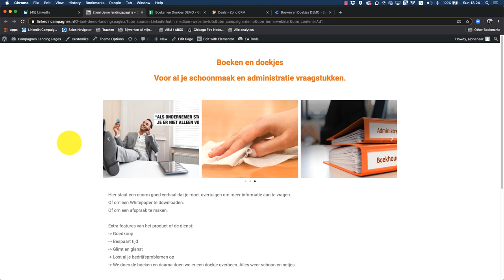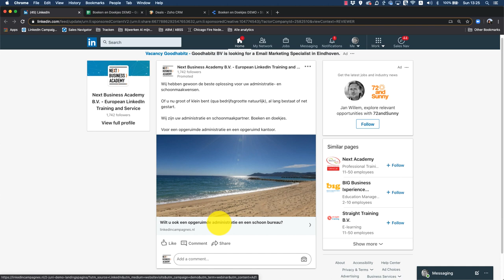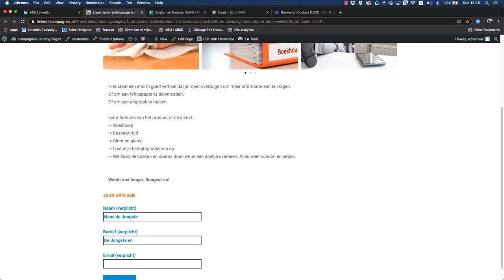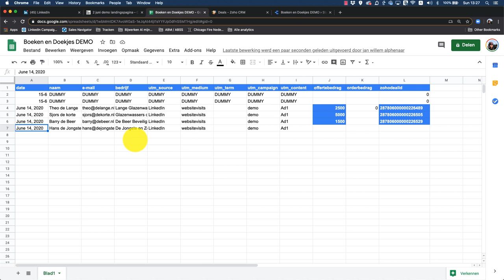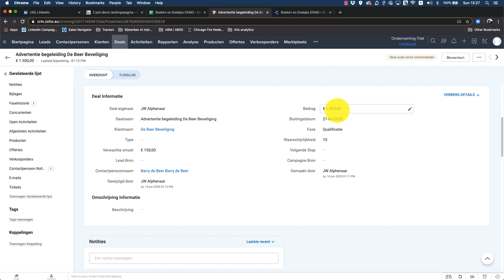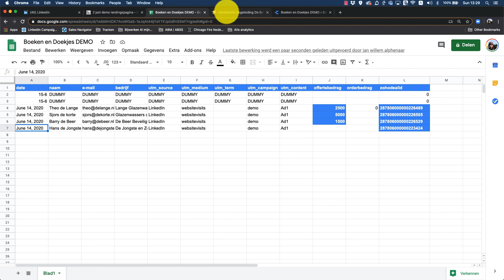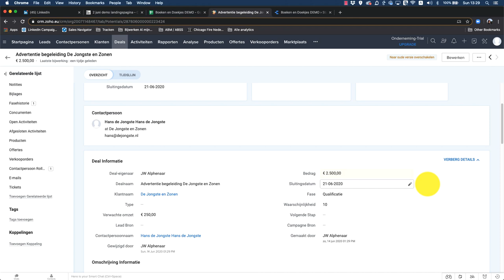LinkedIn Advertising - hoe gaan de leads naar je CRM?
In deze korte demo laat ik zien hoe wij leads die komen uit een Advertentie Campagne op LinkedIn automatisch verwerken in een CRM systeem (in dit geval ZOHO CRM) en ook de opvolging in het CRM monitoren om zo de ROI van LinkedIn ads te kunnen volgen.

Het werkt met zowel leads die via een landingspage verzameld worden als via een LeadGen form van LinkedIn.

CRM systemen waarin wij dit al gerealiseerd hebben zijn:
Pipedrive
Copper
HubSpot
SuperOffice
SUGAR CRM
SalesForce
Dynamics CRM
ZOHO CRM.

Benieuwd wat we voor u kunnen betekenen? Kijk op